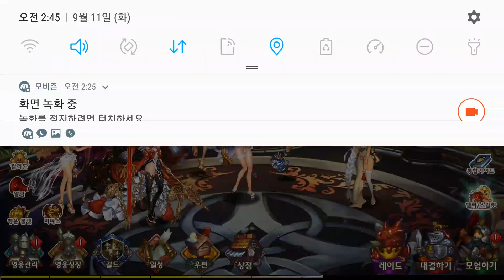Dragon Blaze 별이되어라 룰렛 혼 5개?! 패왕 아이사 아크강, 초월 피요엘 아크강 오늘 운수 대통이구만유우~!갸이득! [대잭팟 게임실황]